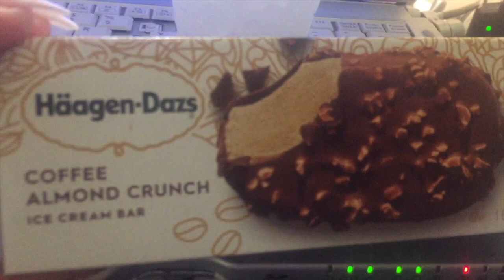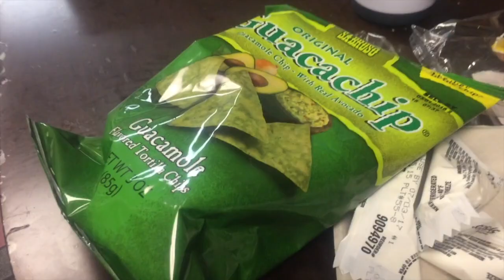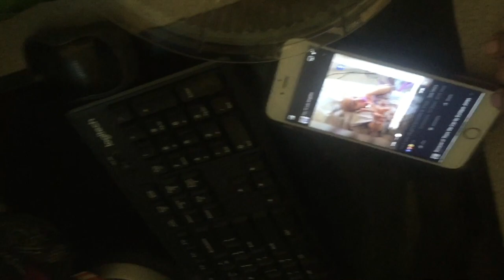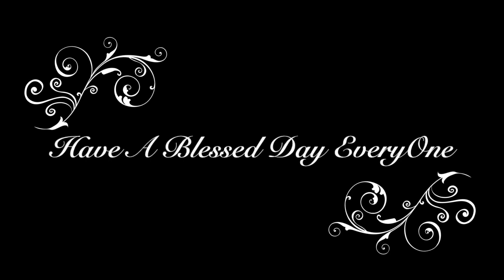Episode 14:Sour Cream & Tapatio/Prayer Request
Just another work week, but also went to a funeral for a family friend, R.I.P Miss Frankie Marie ❤️

Thank you everyone for your prayers!!

HAPPY FATHERS DAY TO ALL THE DAD'S OUT THERE!!